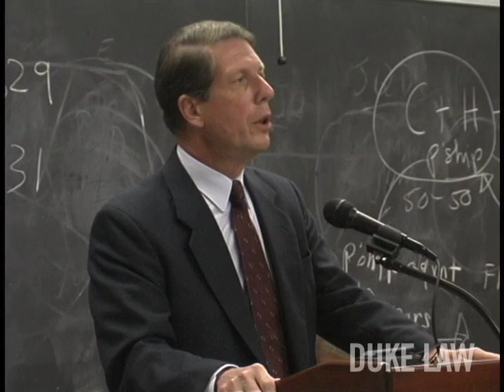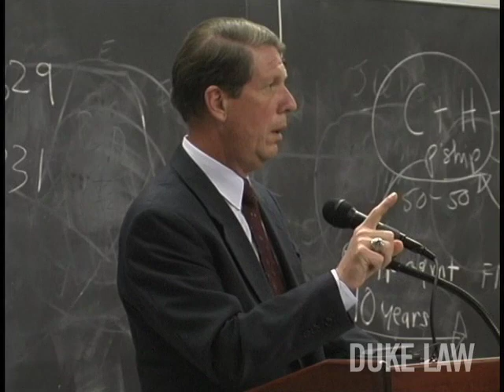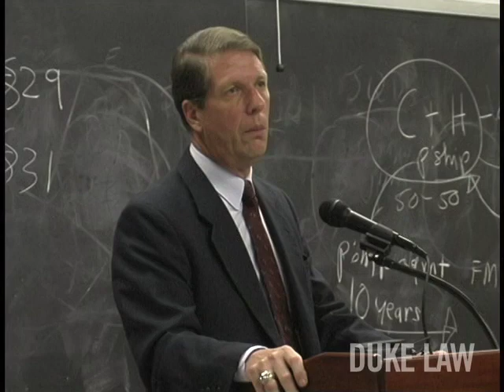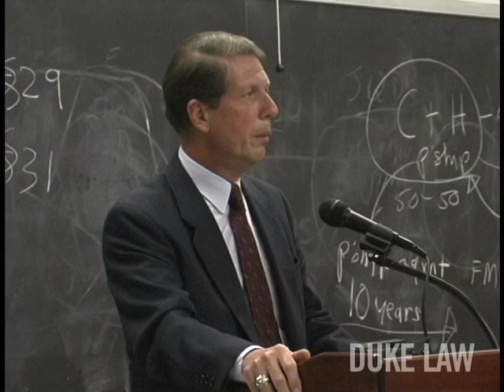Prof. Scott Silliman talks to Duke Law students about the 9-11 attacks on September 12, 2001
A look back: Prof. Scott Silliman addresses shocked, saddened students on September 12, 2001.